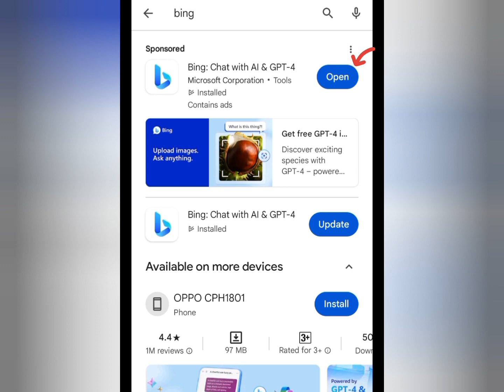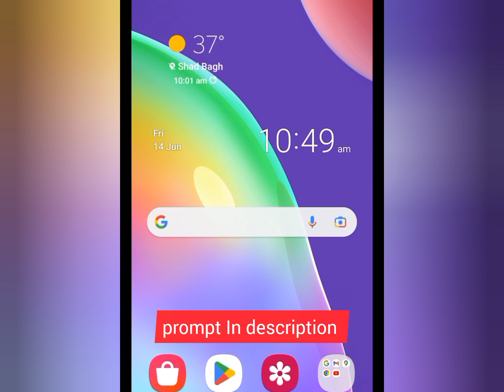Viral Girls Village Life 3d image |how to make bing image create |Ai photo editing new trend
prompt 👇

a real 25 years old girl walking down a village road with a basket of ripe mangoes on her head and a bag of ripe mangoes in her hand, followed by some boys laughing at her, and the girl wearing a saree, and "ZARA" is written on the mango basket, background is green trees and some houses, beautiful village, children playing, 4K quality picture

how to create couple image in bing ai
ai 3d bing image generator new trend
bing ai image generator kaise use kare
ai 3d bing image kaise banaye
viral couple 3d ai image kase banaye
logo with microsoft bing ai
3d ai photo editing
trending bing ai photo generator
how to create bing ai images in mobile
ai girl selling mangoes photo editing 2024
girl mango la lo new trending ai Image
trending girl village life 3d image
Instagram viral girl with mangoes ai photo editing
girl eating mango ai photo editing
viral a girl mango basket in her hand walking in village road ai 3d bing image
new trending ai wings bing image
girl attitudes ai 3d bing image